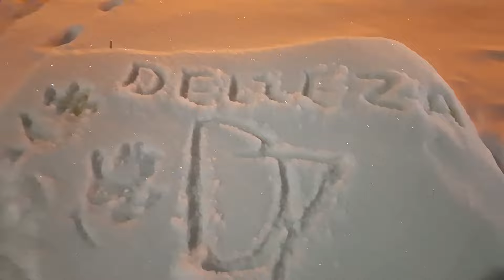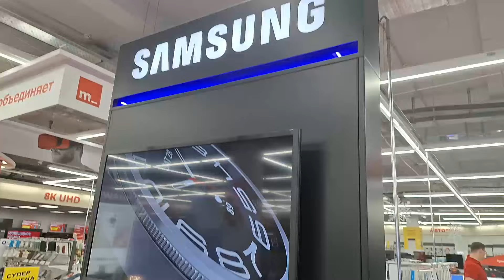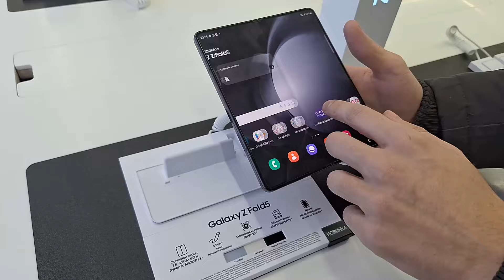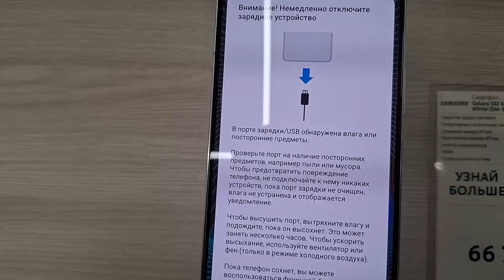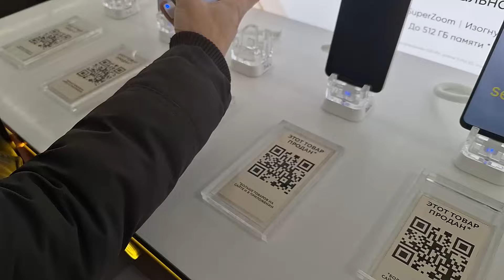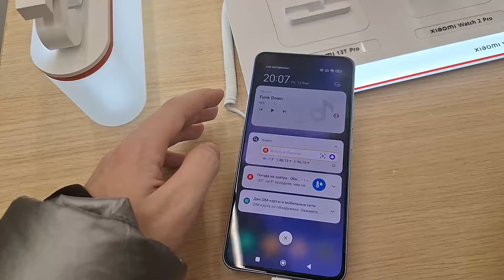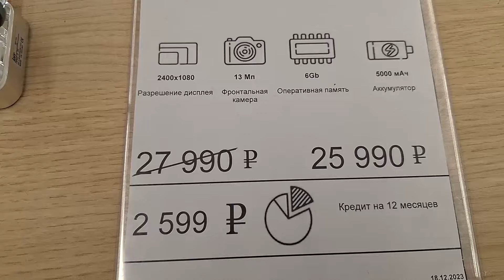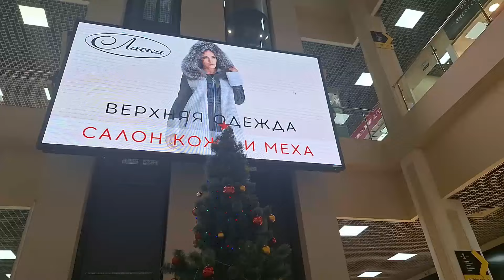Большой поход по магазинам телефонов совместно с Delteza! (2024)